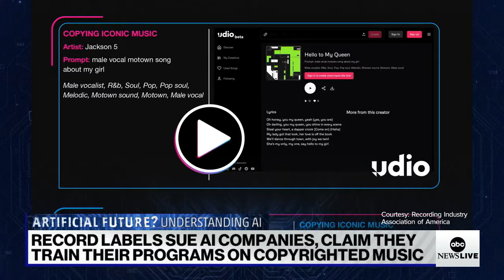Record labels sue AI companies Suno and Udio, claiming copyright infringement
ABC News contributor Mike Muse discusses the rise of AI technology and how generating fake songs poses trouble for the future.